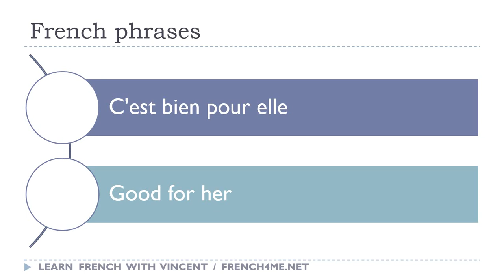Say it in French I Good for her avi